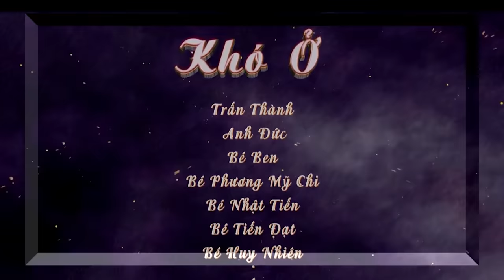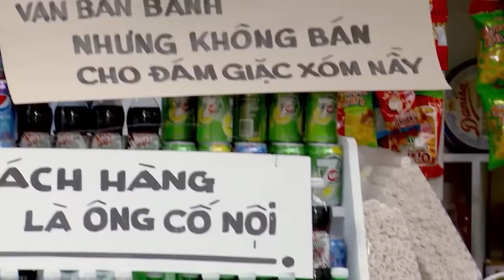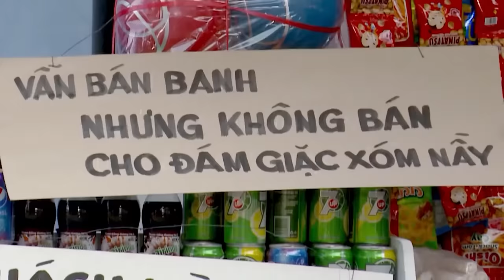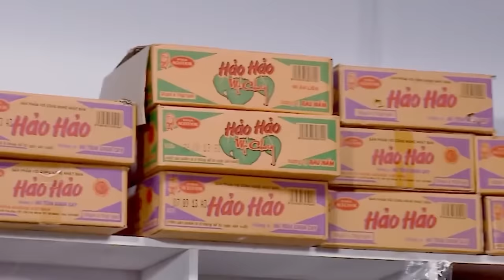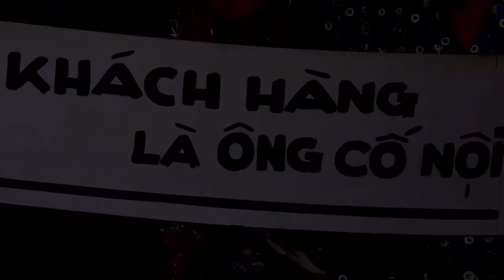Hài Trấn Thành 2021 Mới Nhất ► Tuyển tập Hay Nhất ► Trấn Thành, Hoài Linh, Trường Giang Mới Nhất